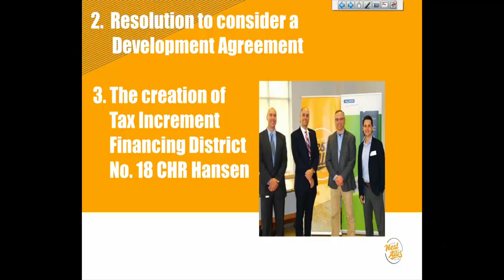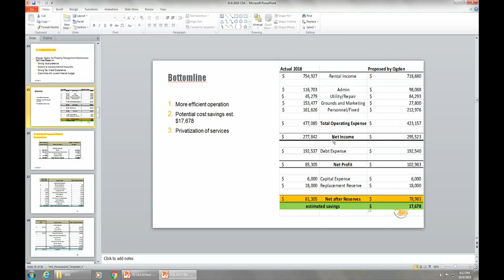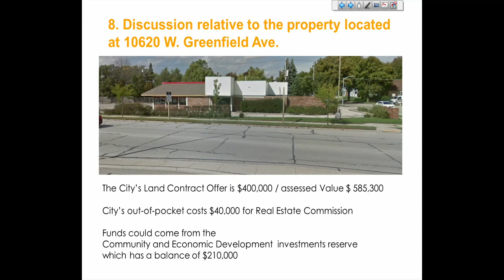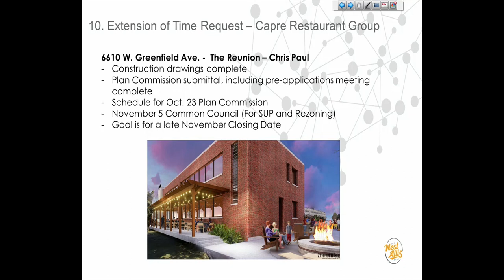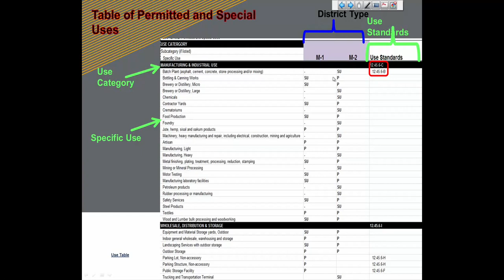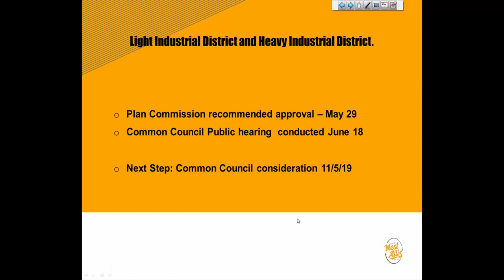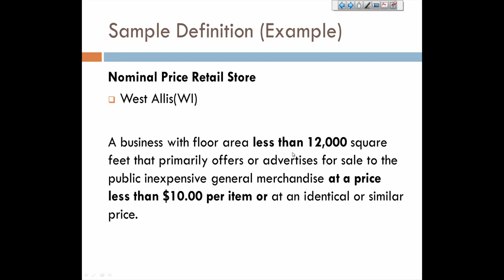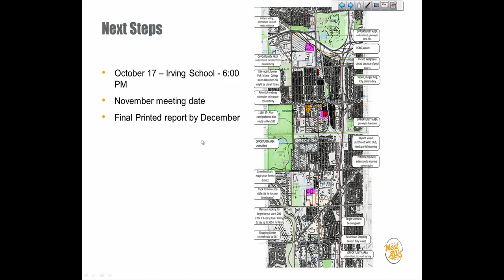Safety & Development - 10-9-19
Safety & Development Committee Meeting  - 10-9-19